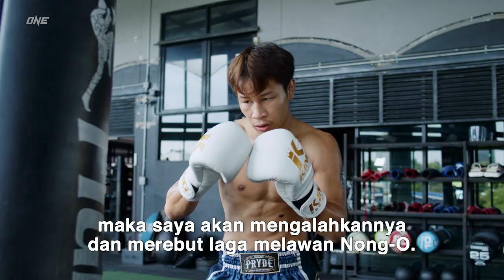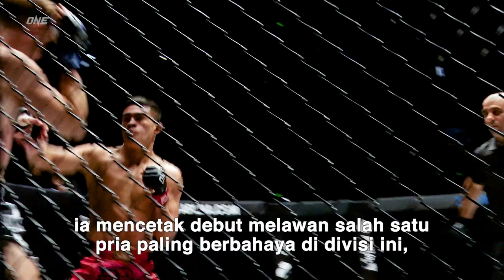Saemapetch VS Rittewada | Siapakah Yang MENANG? | ONE: NEXTGEN II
Jelang aksi Saemapetch VS Rittewada di laga utama ONE: NEXTGEN II, siapakah yang akan berjaya dan menjadi penantang teratas divisi mereka?

ONE: NEXTGEN II akan hadir pada Jumat, 12 November, pukul 19:30 WIB di @Vidio-Channel, @MAXstreamTV dan @kaskus TV, atau pukul 23:30 WIB di @sctv_!

Selain itu, ikuti terus kabar-kabar terbaru, berbagai konten dan fitur, serta gelaran terkini dari ONE Championship Indonesia di: